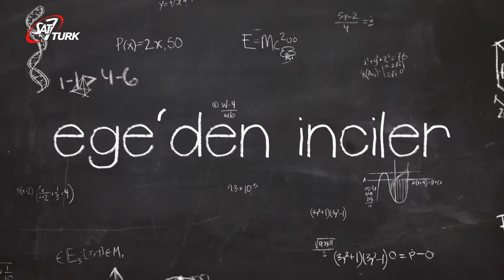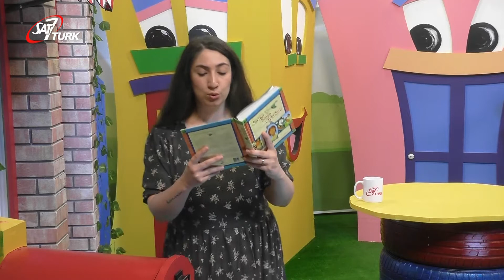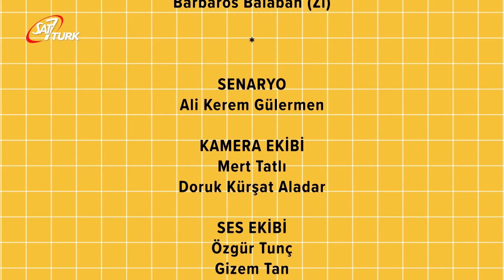CENNET RÜYASI | Mini Kent 23 Ağustos 2021